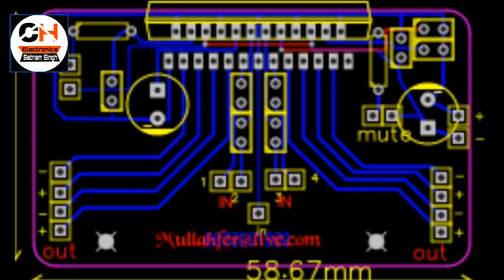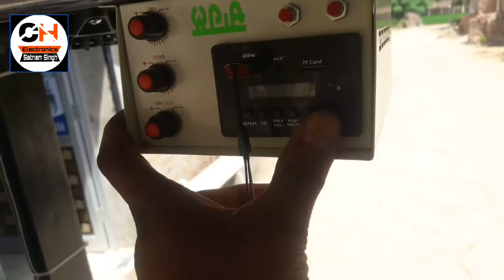High quality sound system TDA7388ic.